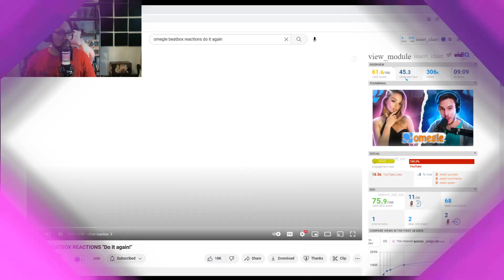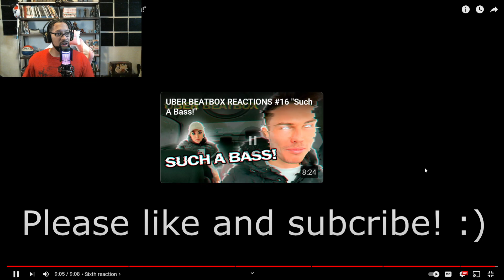OMEGLE BEATBOX REACTIONS "Do it again!"[REACTION]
Guys we get to check out some more improver as he drops the bars once again with another beatbox Omegle